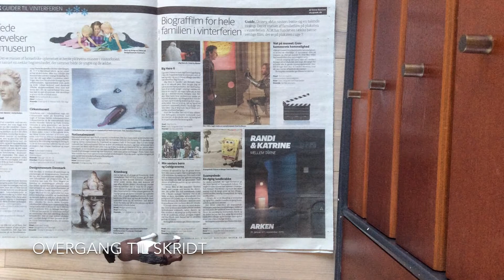Al4 Lydighed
En lille illustration af programmet:). Al4 er et islænder "dressur" program